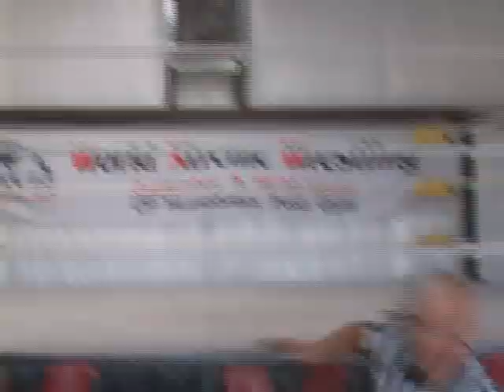Mark Silva Savages Ring Announcer!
Mark Silva, furious that he had no opponent on February 26th, savages the ring announcer instead! Brian Maddox is ready for X-Treme War. More fan predictions!